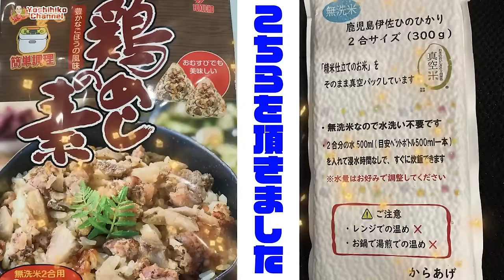【一気見】松永浩美編 高橋慶彦も認める史上最高のスイッチヒッター 2024年の初笑いはこの男しかいない！【オリックスバファローズ】【阪急ブレーブス】【広島東洋カープ】【プロ野球OB】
●2023年産新米　北海道芦別産慶彦米
ふるさと納税限定パッケージを特別によしひこチャンネルで販売させて頂くことになりました！
ゆめぴりか・ななつぼし共に特Aランクを獲得した最上級ブランドのお米です。
是非ご賞味ください。

・ゆめぴりか・ななつぼし(白米)
選べる5～30Kg

・ゆめぴりか・ななつぼし(玄米)
選べる5～30Kg

※限定パッケージは５Kgのみとなります。

●2023年秋冬モデル裏起毛パーカー
S～XLサイズ　6,578円(税込)
XXLサイズ　7,128円(税込)

●2023年　よしひこチャンネル限定メルトン スタジアム ジャケット
ブラック×ホワイト
M～XLサイズ　27,500円(税込・送料込)

●2023年秋冬モデルドライ生地Tシャツ
公式オンラインショップにて販売中！

S～XLサイズ　3980円(税込)
XXLサイズ(＋300円)　4280円(税込)

●2023年夏モデル　ヨロピコTシャツ
３デザイン×10カラー！

XXLサイズ(＋500円)　4480円(税込)

1975年、広島東洋カープ にドラフト3位で入団、3度の盗塁王獲得。
33試合連続安打の日本記録を樹立。